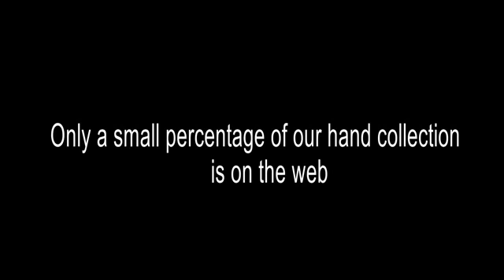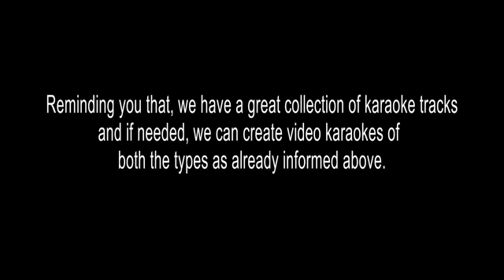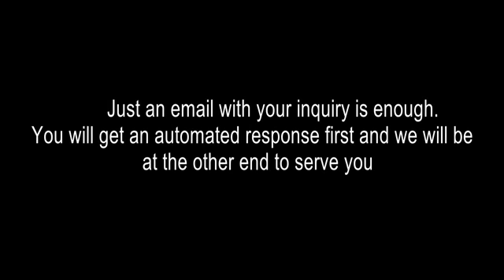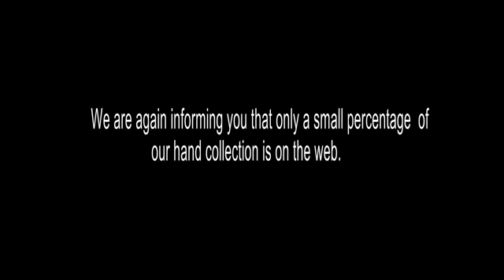KANNANE KANNE KARAOKE VISWASAM D#M SMPSH190628FR